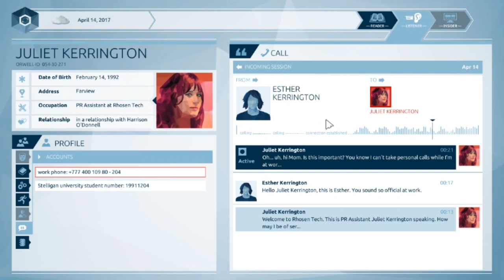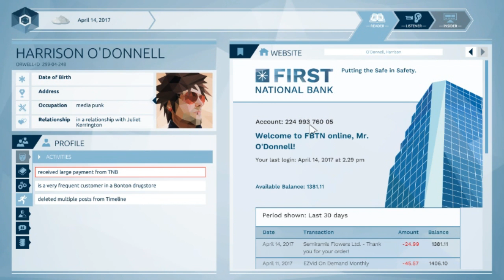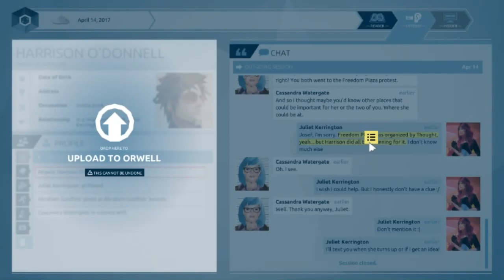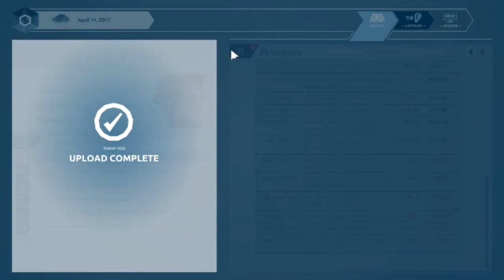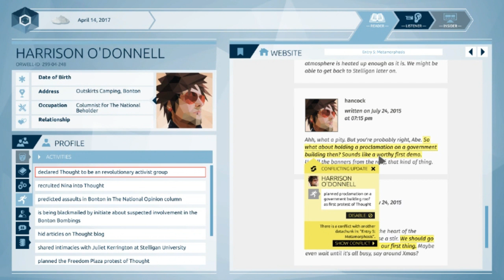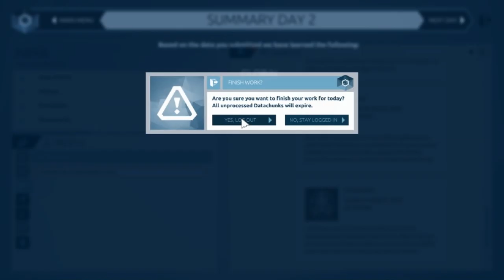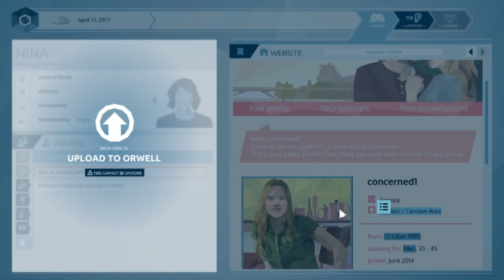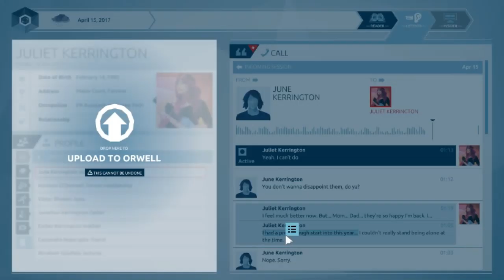Orwell- More to Meets the eye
Watch as i Play Orwell as we dig deeper into the mystery behind thoughts. Is orwell as secert as it seems. Also who is Abe?